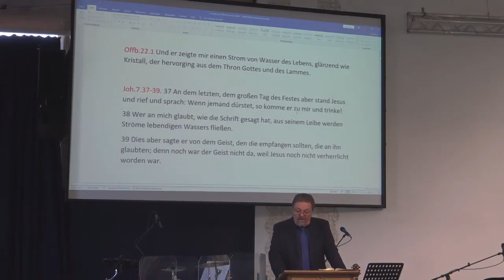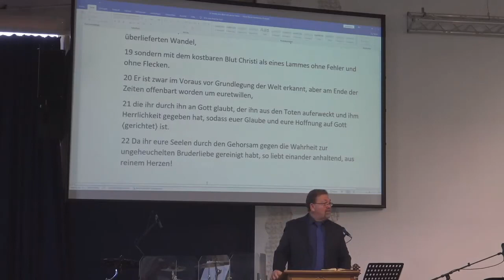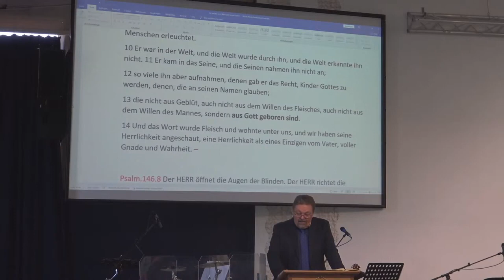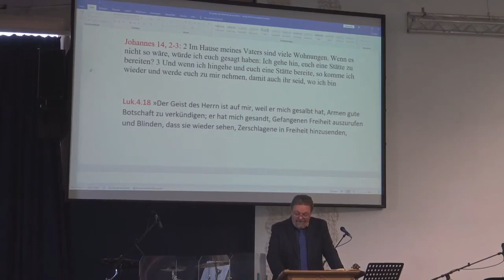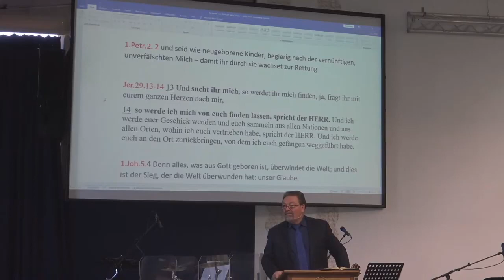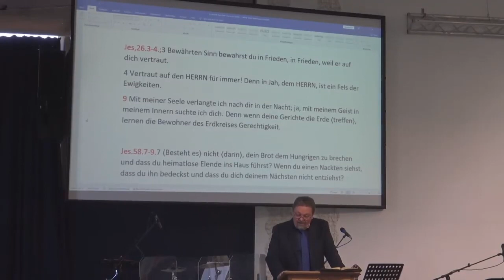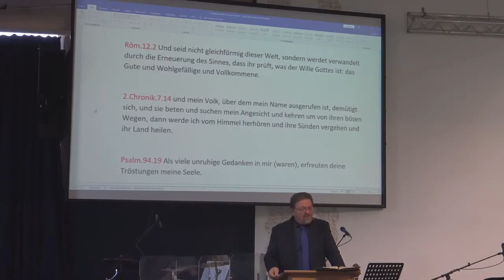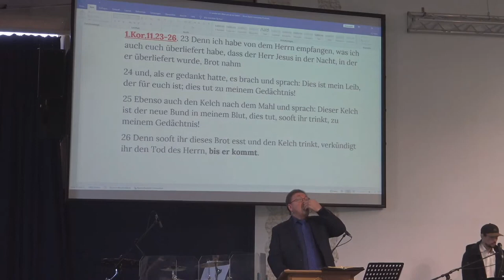Er sandte sein Wort um Sie zu Heilen